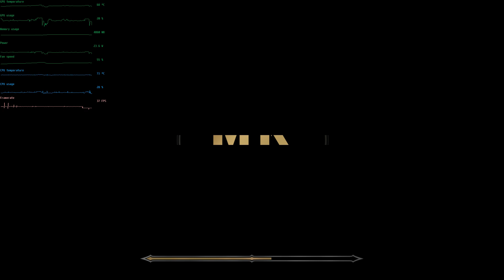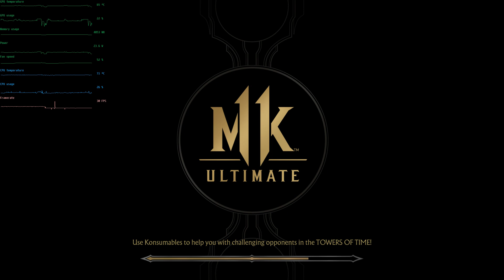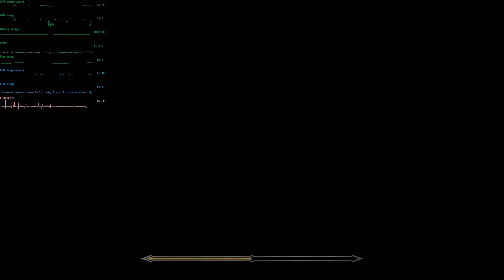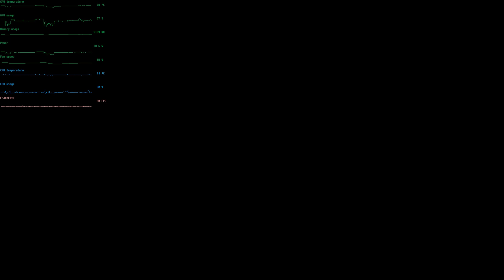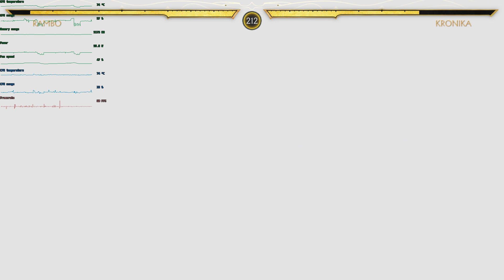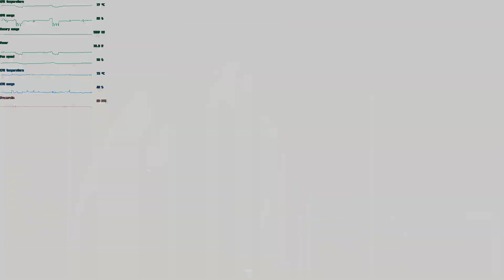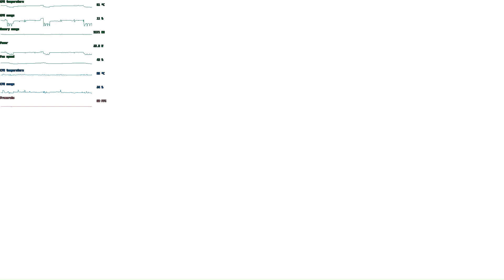Mortal Kombat 11 Rambo Gameplay